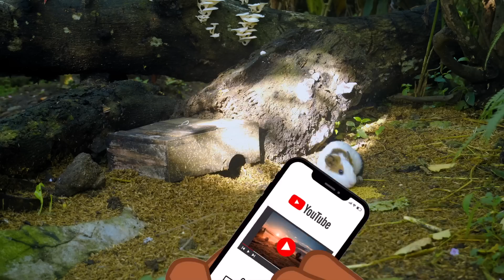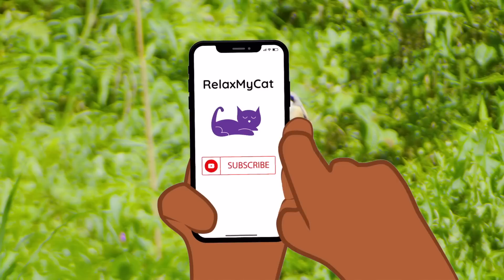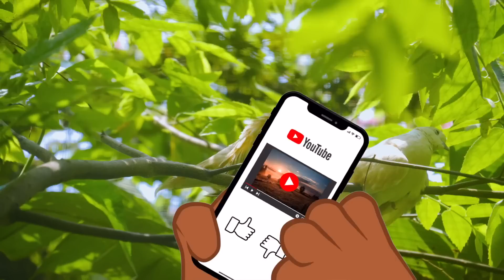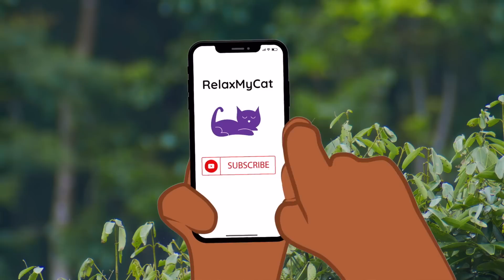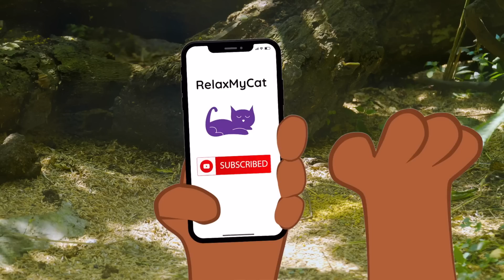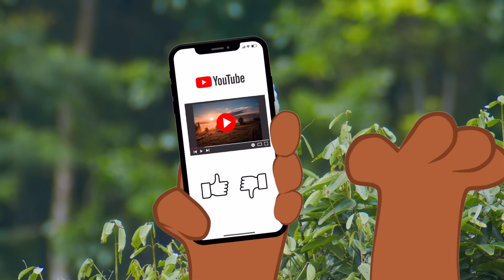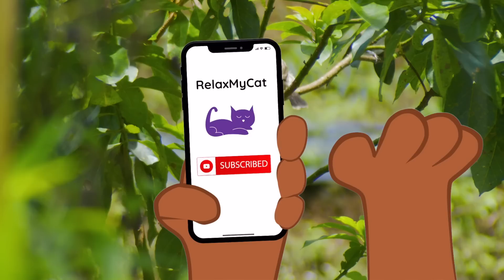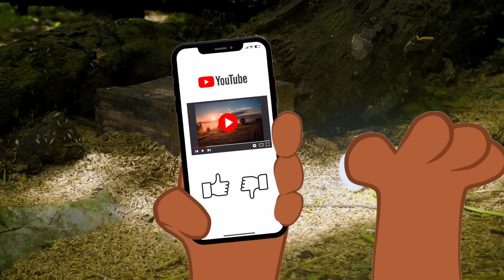CAT TV - Mouse in The Hole Video - 20 Hour Special! (Mice, Birds & Rodents!)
CAT TV - Mouse in The Hole Video - 20 Hour Special! (Mice, Birds & Rodents!) - Send your cat into a world full of non stop entertainment, with the help of our 20 hour extended video for cats, featuring interactive bird and mice scenes to provide natural stimulation! This video is sure to entertain your cat like no other!

TV For Cats features birds of all breeds; pigeons, finches, lovebirds, parakeets, parrots, doves, cockatiels, conures, canaries and more!

00:00:00 - TV For Cats
03:50:00 - Interactive Entertainment
10:00:00 - Entertainment For Cats
15:00:00 - Rodent Scenes
19:00:00 - Bird Footage